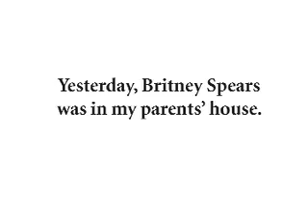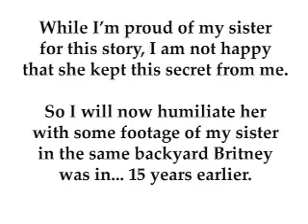Britney In My House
My sister booked Britney Spears for an ABC "Good Morning America" segment on Katrina. Here's Britney in my parents' home in New Orleans